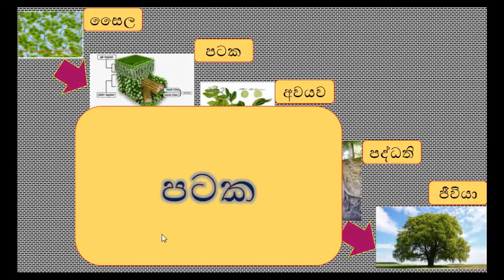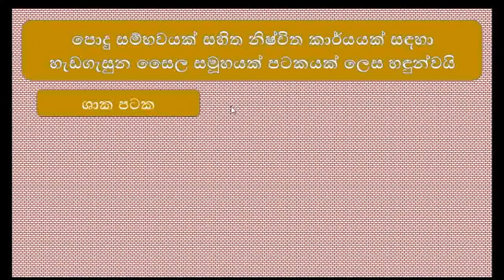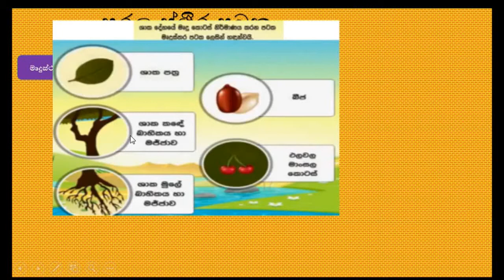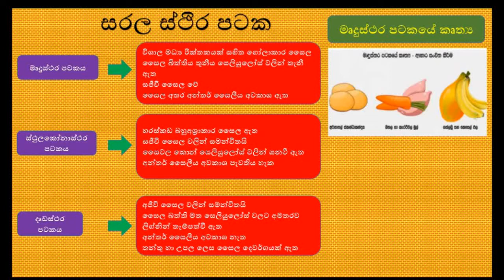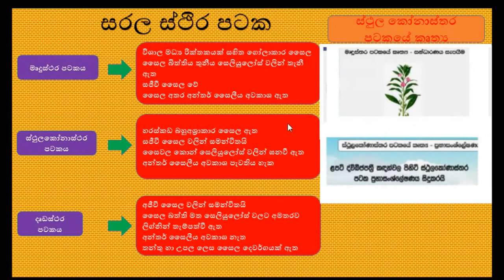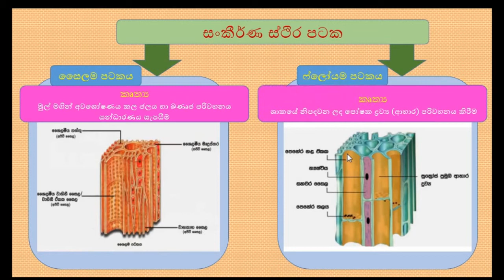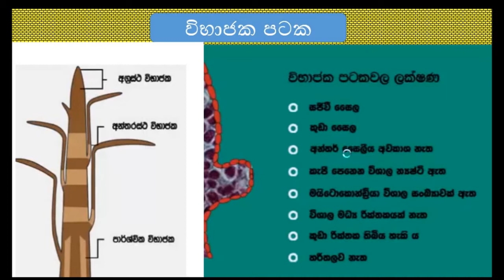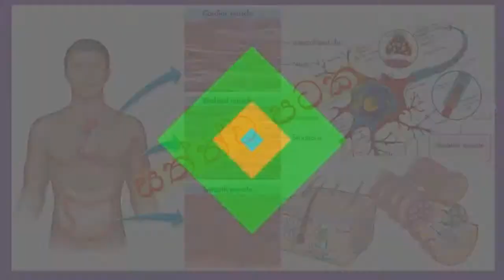ජීවී පටක /ශාක පටක / plant tissues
10 හා 11 ශ්‍රේණිවල ඉගෙනුම ලබන දරුවන්ට වැදගත්වන ආකාරයට මෙය සකස්කර ඇත විෂය සාරාංශයක් ලෙස මෙය ඉතා වැදගත්වේ  වීඩියෝව සකස් කිරීමේදී අන්තර්ජාලයේ ඇති වෙනත් වැඩසටහන් කිහිපයකින් රූප ආදිය ලබාගෙන ඇත ජාතික රූපවාහිනි ය ගුරු ටීවී ආයතනවලට ස්තුතිය පිරිනමමු